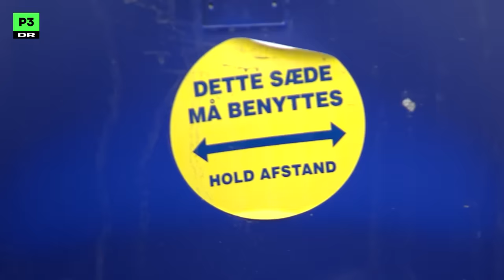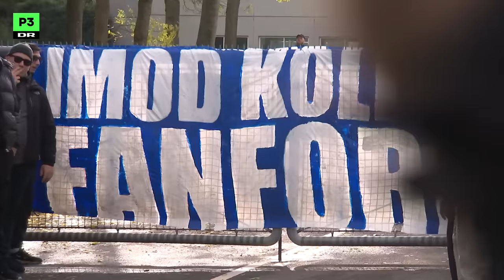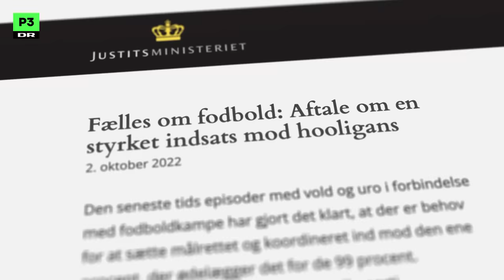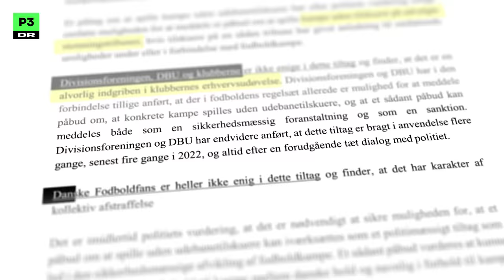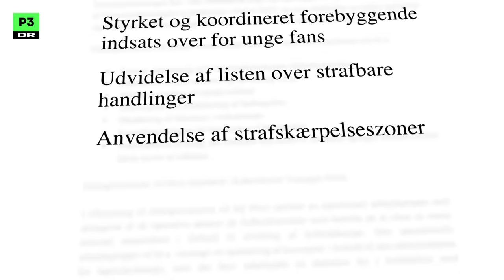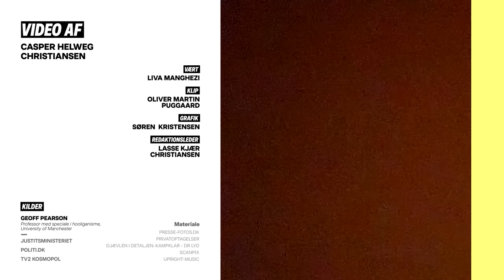Hvordan kan voldelige hooligans stoppes?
Det seneste års tid har der været masser af uro, hærværk og vold i forbindelse med fodboldkampe i Danmark. Faktisk har den første halvdel af 2022/2023-sæsonen været en af de mest voldsomme vi har set, og indtil videre har optøjerne haft den konsekvens, at flere Superligakampe er blevet spillet uden udebanetilskuere.

Udviklingen fik i efteråret 2022 forhenværende justitsminister Mattias Tesfaye (S) til at reagere og nedsætte en ekspertgruppe, der skulle komme med løsningsforslag. Men hvad er status, og hvordan har man tænkt sig at stoppe volden?